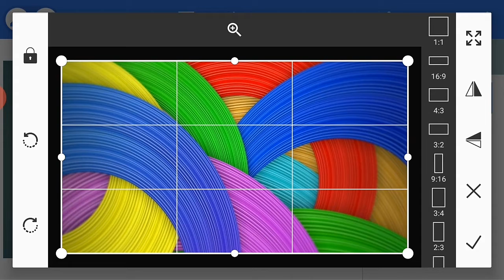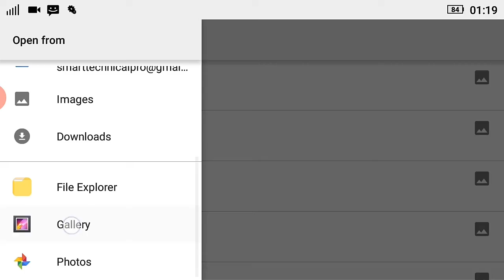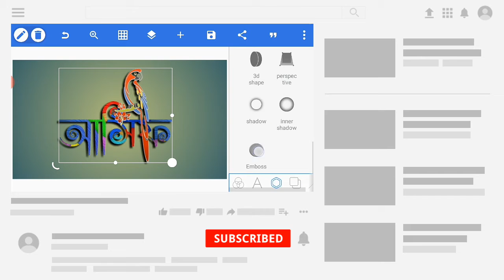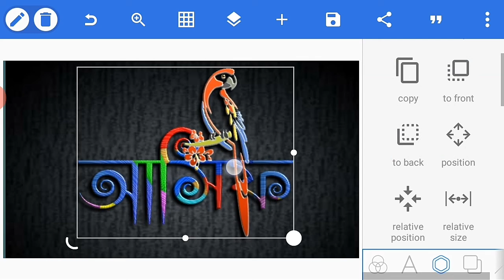Bangla Name Art Design for PixeLab In Mobile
©NOTE:- Some images, music's, videos, graphics are shown in this video may be copyrighted to respected owners, not mine.